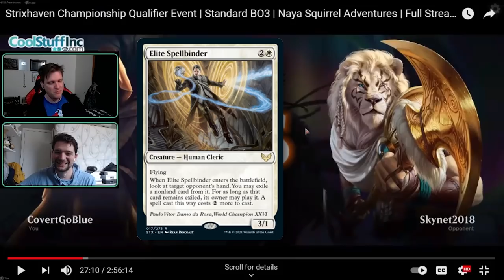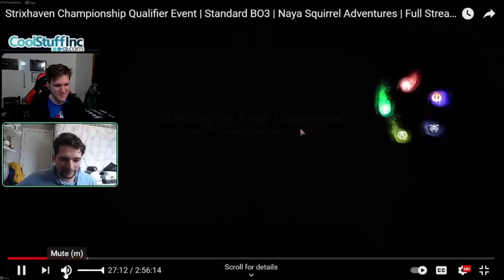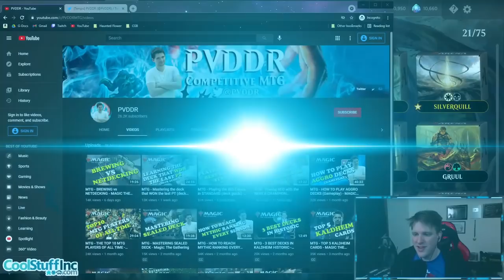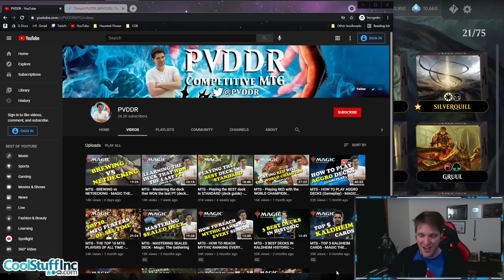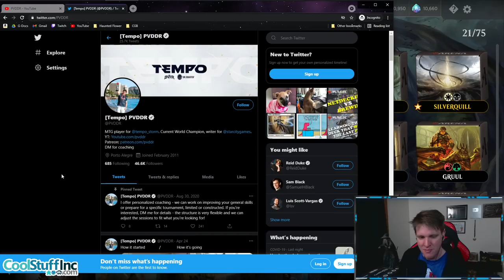CGB MEETS PVDDR | World Champion Paulo Vitor Damo Da Rosa Coaches CovertGoBlue | MTG Arena